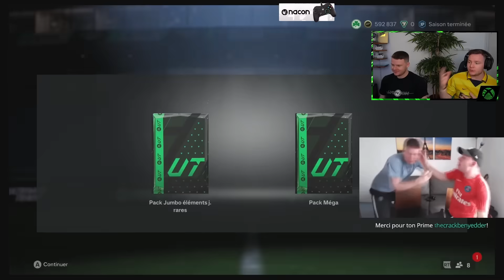Ca PAYE 😍! Nos PLAYOFFS FUT Champions avec GRIEZMANN 89 & GIULY HEROES + PACK OPENING sur FC 24 #14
EA Sports FC 24 Ultimate Team - Fut champions avec Griezmann 89 trailblazers !